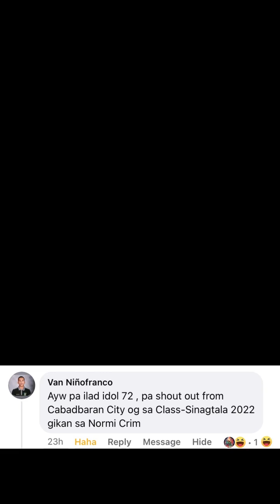Pulis Trainee Episode 104 ( Accounting Swerte o Malas ) + Shawt awt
DADDYBEENSOYTV #​ @Pulis Trainee Episode 104 ( Accounting Swerte o Malas ) + Shawt awt
ᴍʏ ᴏꜰꜰɪᴄɪᴀʟ ᴀᴄᴄᴏᴜɴᴛꜱ ⬇⬇⬇